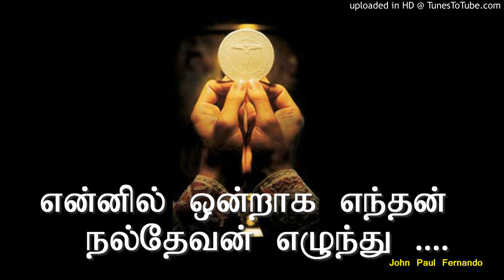என்னில் ஒன்றாக எந்தன் நல்தேவன் with Lyrics - TAMIL CHRISTIAN MADHA PADAL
Song :Ennil Ondraga Enthan Nal Thevan
 என்னில் ஒன்றாக எந்தன் நல்தேவன் எழுந்து வருகின்றார்
எண்ணில்லா அருளை அன்புடனே
                                         தலைவன் தருகின்றார் - 2 (2)

1. உதயம் காண விழையுமோர் மலரைப் போலவே
இதயம் இறைவன் வரவையே நிதமும் தேடுமே -2
பகலை மறைக்கும் முகிலாய் பல பழிகள் சூழ்ந்ததே - அந்த
முகிலும் இருளும் கறையும் தீர முழுமை தோன்றுமே

2. என்னில் இணையும் கிளைகளோ வாழ்வைத் தாங்குமே
என்னைப் பிரியும் உள்ளத்தை நாளும் தேடுவேன் -2
என்று பகர்ந்த இறைவா எம்மை இணைக்க வாருமே - உந்தன்
அன்பு விருந்தை நாளும் அருந்தி அமைதி காணுமே

if you need the following song..
தமிழ் கிறிஸ்தவ பாடல்கள்,தமிழ்  பக்திப் பாடல்கள்,
Jesus Songs ,New Tamil Christian Devotional Songs ,
Heart touching Roman Catholic Songs, RC Songs, Old Christian songs
Aaradhanai padal, Thiyana padal,Madha Padal,Ave Maria Songs, Holy Spirit Songs,
Parisutha Avaiyanavar Song,  Mass Songs , Church song ,
Latest tamil christian songs 2013, Annai Velankanni matha Songs,Mother Mary Songs,
Panimaya matha, Sagaya matha